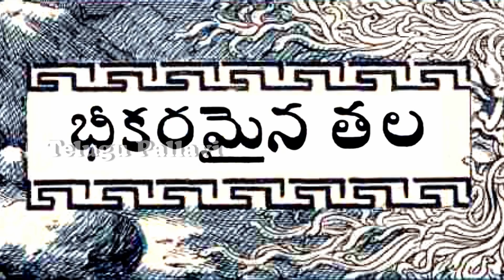Bheekaramaina Tala భీకరమైన తల - గ్రీకు పురాతన కథ Chandamama Kathalu Audiobook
@TeluguPallavi ​ మిత్రులారా... భీకరమైన తల... గ్రీకు పురాతన కథ. ఈ కథ చందమామలో 1959వ సంవత్సరం సెప్టెంబర్  సంచికలో ప్రచురితమైంది.
తాను అనుకున్నది కస్టపడి సాధించి కూడా, సాధించిన దానికి తానే బలి అయిన యువకుడి కథ ఇది. అద్భుతంగా సాగే కథనంతో పాటు మీరు ఊహించని climaxతో ముగుస్తుంది ఈ కథ.

Audio & Pictures are not my own. Images are indicative only. This video is purely fan made and will not be used for profit or illegal sharing.